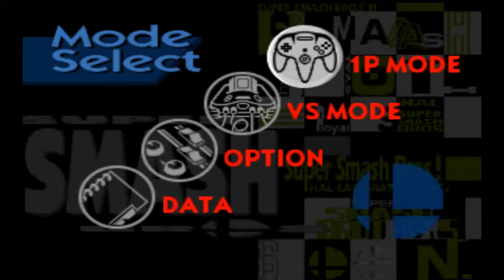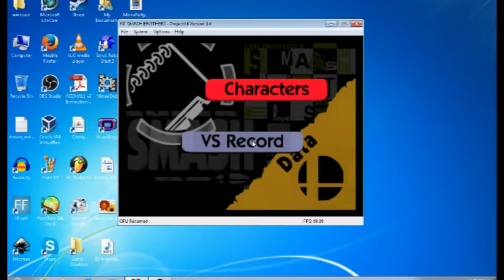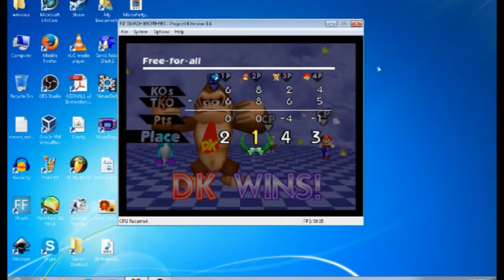[720p] SMASH BRUHS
Me and my brother go all out in a brawl fest.
Who Gets Salty?

1p:Me (MelmanOfDaSouthh)
2P: My Bro @DaBurghzYoungsplurge